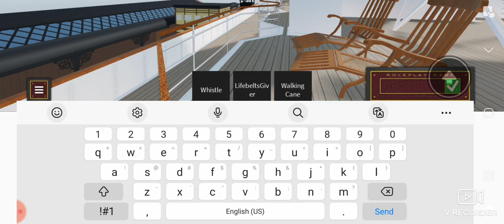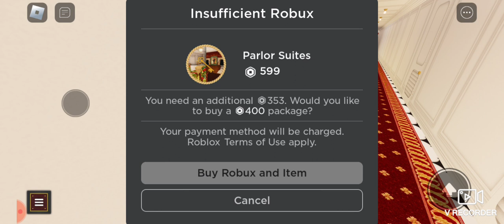RMS Canopic: Death in an Icy Sea (FICTIONAL)